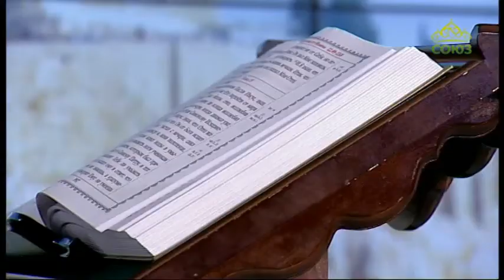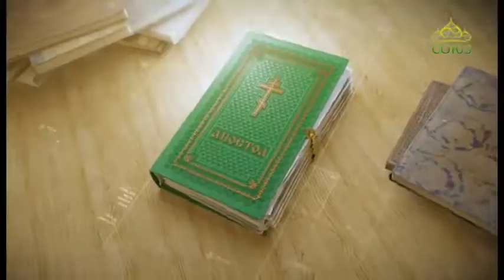Читаем Апостол 2 сентября 2019. Второе послание апостола Павла к Коринфянам. Глава 5, ст. 10–15.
Ибо всем нам должно явиться пред судилище Христово, чтобы каждому получить соответственно тому, что́ он делал, живя в теле, доброе или худое.

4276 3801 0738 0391 (карта сбербанка)